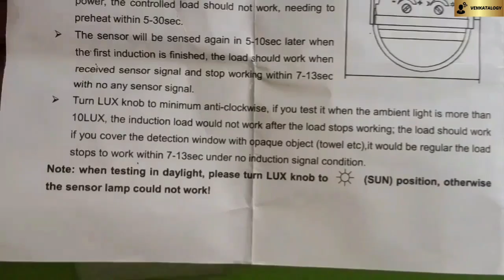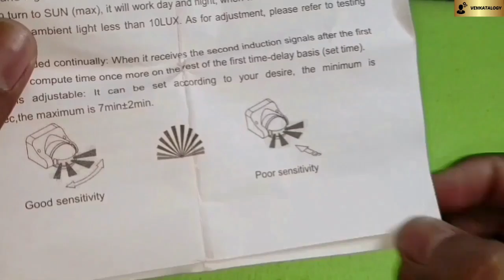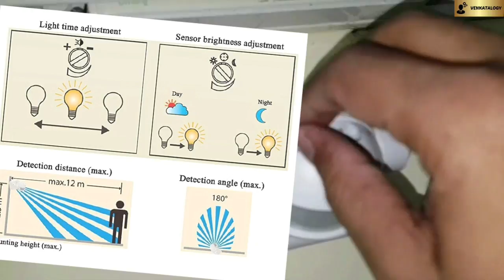Automatic Light Switch for Kitchen (Easy Installation) | Home Automation in Tamil | Venkatalogy 02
This is the Link to the Product
for those who wanted to buy it and try it in their Home
Blackt Electrotech PIR Sensor...

Automatic Sensor Light Switch for Kitchen Room | Home Automation in Tamil | Venkatalogy 02

This video is about Automatic PIR (Passive Infra-Red) Motion Sensor Light ON/OFF Switch
Unboxing
Installation
Testing…., the best home automation device from amazon.co.in
This is the Best Choice for saving Electricity at Home
Those who need to add Home Automation in the basic level (Entry Level) can watch this video and start with PIR motion sensor automatic on off switch in your home and make your home as smart home
Small and Useful Home automation to save unwanted Big Electricity Bill and avoid problem
Venkatalogy YouTube Channel